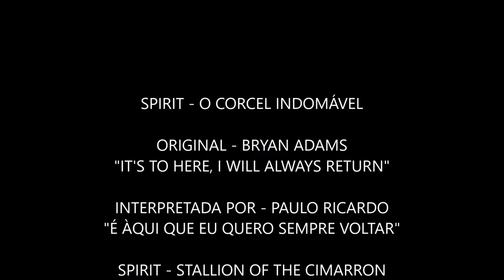Esse É o meu lugar - Paulo Ricardo (Spirit O corcel indomável) (HD)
Dream Works Film - Spirit: Stallion of the Cimarron (May 24 2002)
Original: Bryan Adams
Interpretado: Paulo Ricardo
Nothing belongs to me, the amazing and master minds behind the amazing work all belongs to Dream Works Studio and its team, Directed by Kelly Asbury and Lorna Cook.